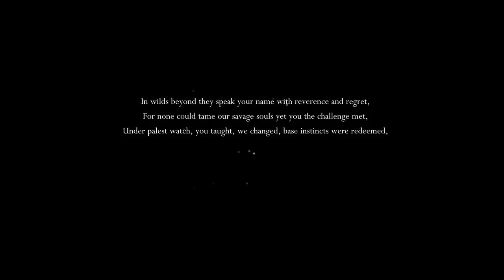Souls Pro Plays Hollow Knight For The First Time... And It's Peak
HOLLOW HOLLOW HOLLOW HOLLOW